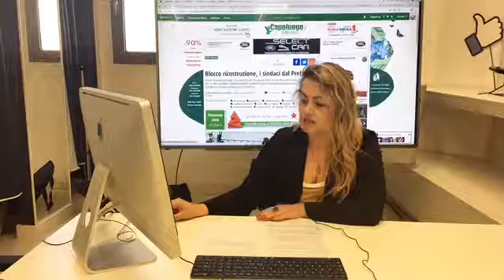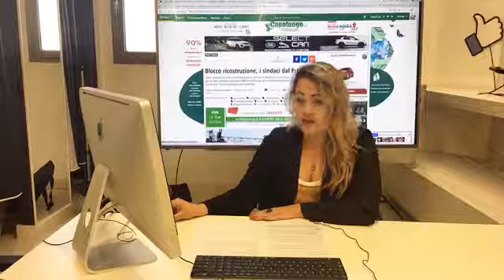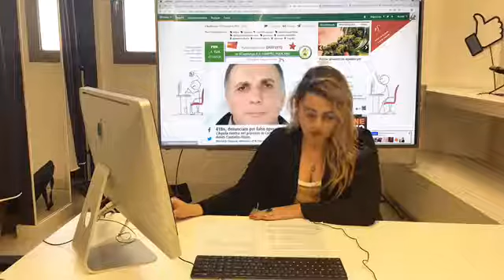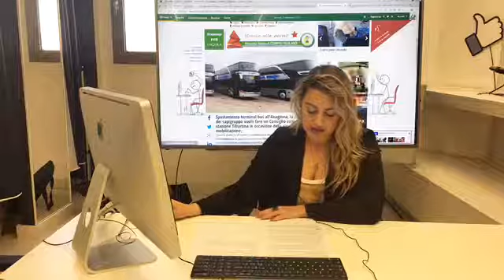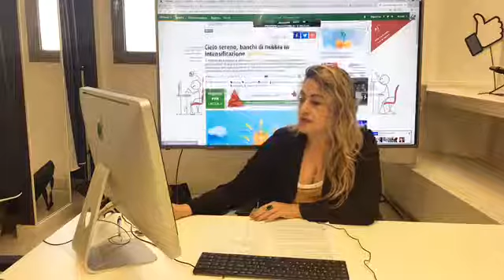Il Tg delle 13 di venerdì 9 novembre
Le notizie del giorno selezionate dalla Redazione, conduce Alessandra Prospero.